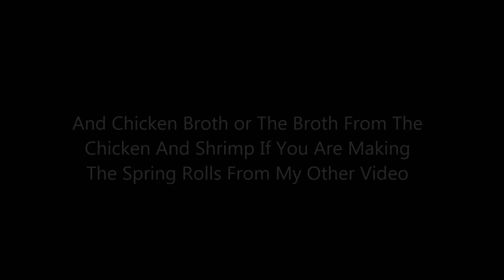Bonus Episode - Learn To Cook Vietnamese - Peanut Sauce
Peanut dipping sauce used for Spring Rolls.